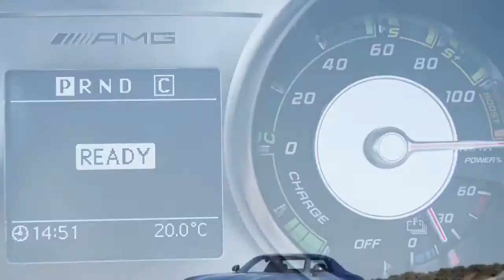Mercedes Benz:The SLS AMG Coupé Electric Drive إس إل إس الكهربائية من مرسيدس بنز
مرسيدس بنز إس إل إس الكهربائية , بتقناياتها العالية والمطورة , يصل تسارعها من 0-100 في 3.9 ثواني

The supersports car equipped with Formula 1 high-tech produces no local emissions and represents electro-mobility in its most exclusive form. Generating a massive 552 kW, the world's most powerful electro-sports car accelerates from 0 to 100 in only 3.9 seconds.